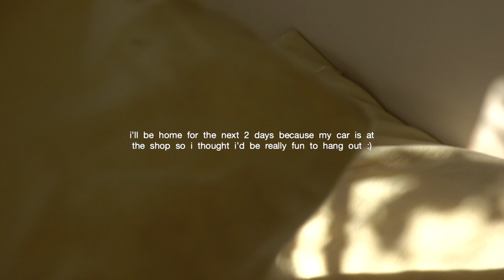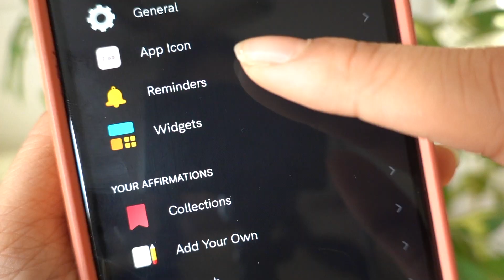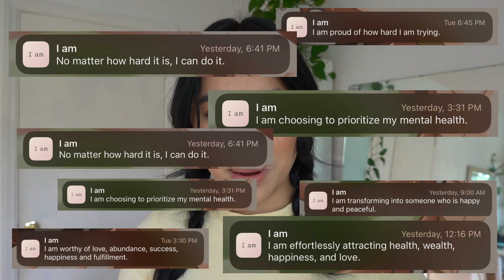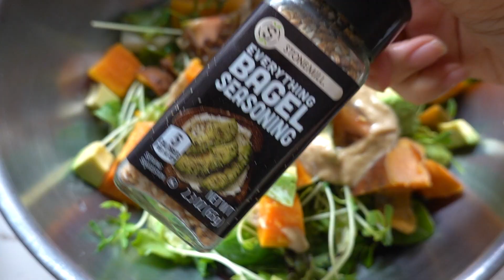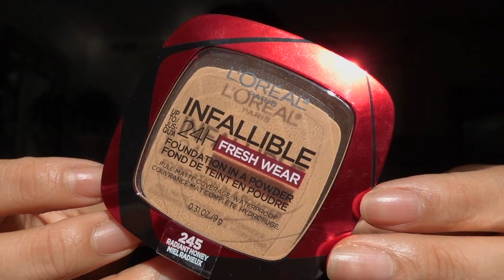New York Diaries 🌸 ft. therapy, skincare routine, mindful eating (ish)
i'll be stuck at home for the next two days. thought we could hang out together :)

My favorites

help translate my videos into your language!